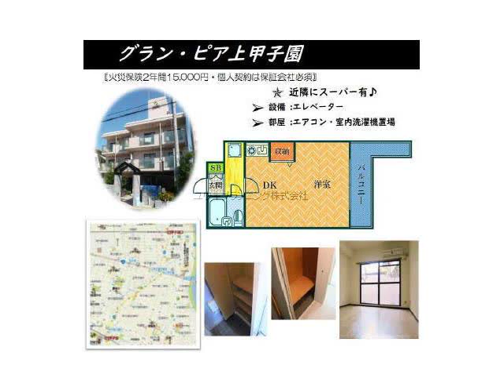甲子園口駅西宮市上甲子園１丁目賃貸ユウキプランニング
グラン・ピア上甲子園
西宮市上甲子園１丁目　シングル　MS